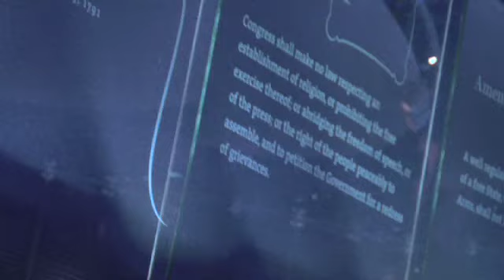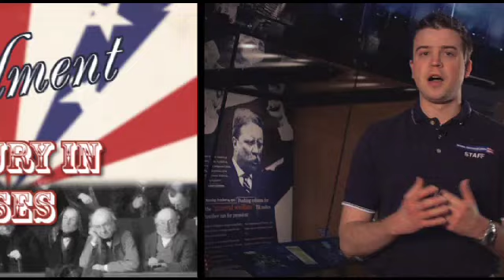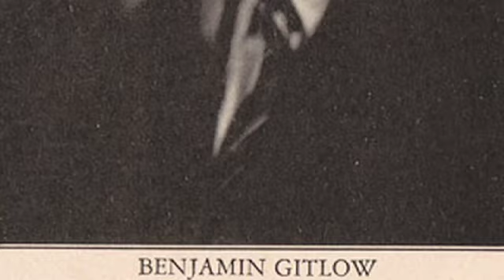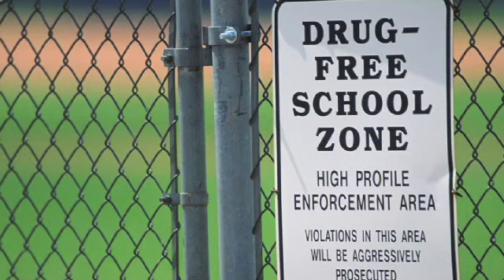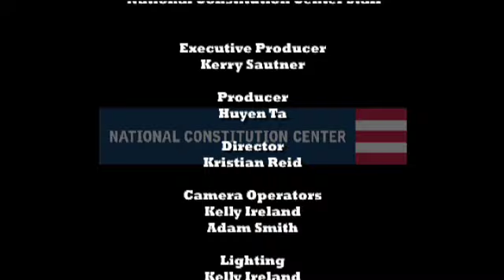Constitution Hall Pass: Bill of Rights (Ep. 2)